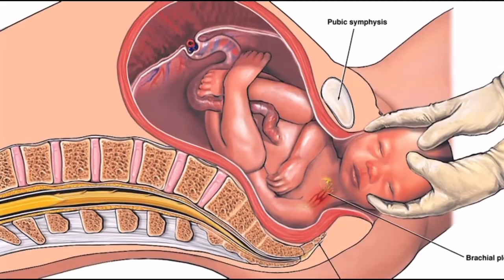WOMAN Explains Why LADIES Date BROKE MEN | Why Plus-Size Models DATING Standards Are JUSTIFIED!